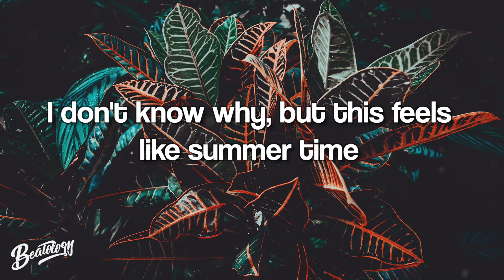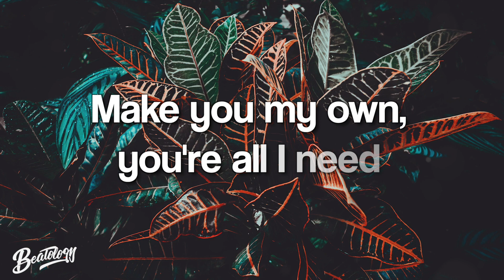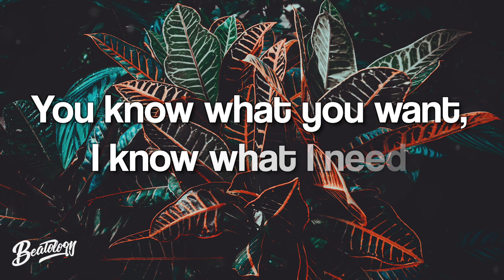Yellow Claw - Summertime ft. San Holo (Lyrics/Lyric Video)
Lyrics:

[Verse 1]
I don't know why, but this feels like summertime
I laid at night, with you standing by my side
Maybe it's the lights, or the walk, touch, your skin on mine

[Pre-Chorus]
When I catch you alone, just you and me
Make you my own, you're all I need
I'm here alone, just here for you
Make you my own, with you all the time

[Chorus]
We can go to my place, turn off all lights
No need for phone calls, yeah, we can kill time
You know what you want, I know what I need
You want a good time, girl, you can trust me

[Verse 2]
I don't know why but you look like paradise
Think at your eyes, or your tan skin, no close for what
This just the night, and we're running out of time